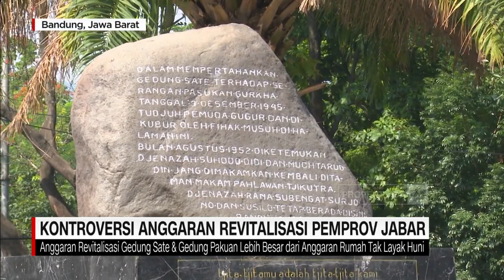Anggaran Kolam Renang Rumah Dinas Tuai Kontroversi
Revitalisasi gedung Pakuan, yang merupakan rumah dinas gubernur Jawa Barat, menuai kritik. Gubernur Jawa Barat Ridwan Kamil meminta pembangunan kolam renang untuk menunjang kerja gubernur, dengan dana 1,5 miliar rupiah.

Like & Follow Facebook:
CNN Indonesia

cnnindonesiatv